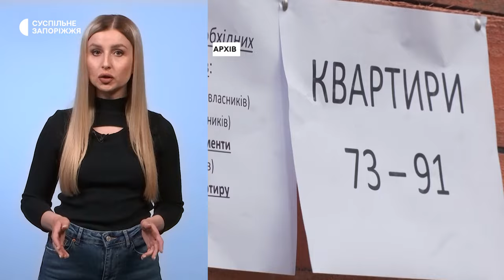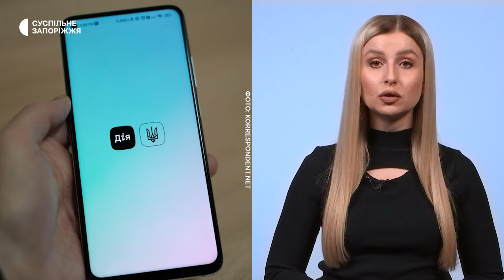Ситуація на фронті, обстріли області, мобілізація - Підсумки тижня | 18.05.2024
Детальніше про новини:

Окупанти продовжують атакувати позиції наших захисників на Оріхівському напрямку.

1428 ударів завдали окупанти по містах і селах області протягом цього тижня. Про це повідомили в Нацполіції.

Допомога військовим. 150 FPV-дронів, понад 100 безпілотників, антидронові рушниці, РЕБи та старлінки передали 110-тій окремій бригаді ТРО та мелітопольському 115-ому окремому батальйону ТРО.

Перешкоджали проведенню мобілізації. У Запоріжжі правоохоронці повідомили про підозру п'ятьом місцевим жителям – учасникам одного з громадських рухів.